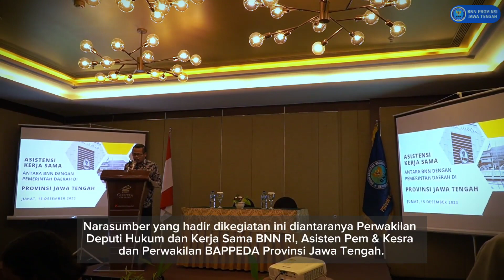Asistensi Penguatan kerjasama P4GN di Provinsi Jawa Tengah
BNN RI melaksanakan kegiatan asistensi penguatan kerjasama P4GN di Provinsi Jawa Tengah yang diselenggarakan di Hotel Ciputra Semarang pada Jumat, 15 Desember 2023.
Acara diawali dengan Sambutan Pembukaan oleh Deputi Hukker yang diwakili oleh Kepala Bagian Umum BNN Provinsi Jawa Tengah, Bapak Drs. Teguh Budi Santoso, M.M.
Narasumber yang hadir dalam kegiatan ini diantaranya Perwakilan Deputi Hukum dan Kerjasama BNN RI, Asisten Pem&Kesra dan Perwakilan BAPPEDA Provinsi Jawa Tengah.

Temukan kami di :
facebook : BNN Provinsi Jawa Tengah